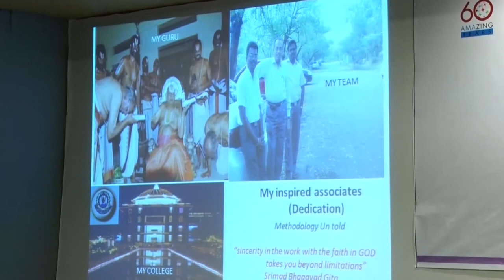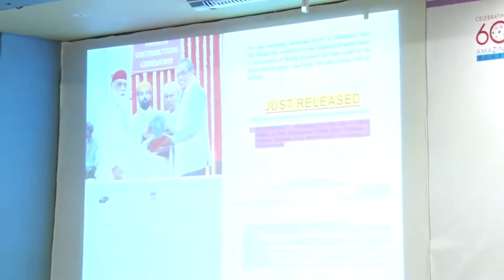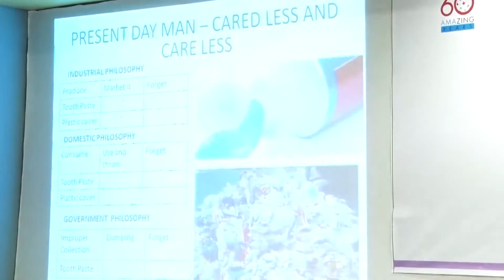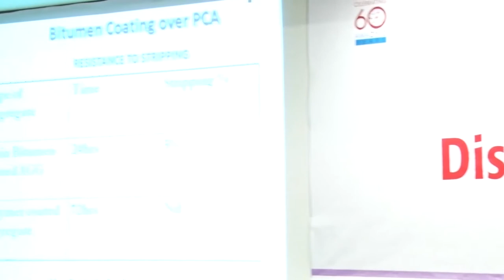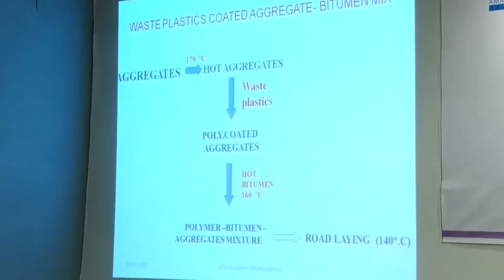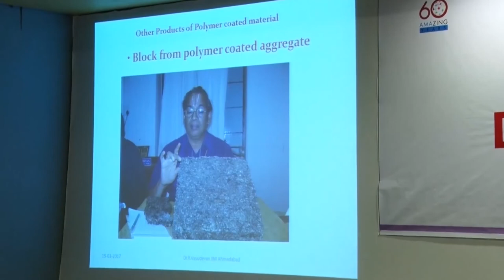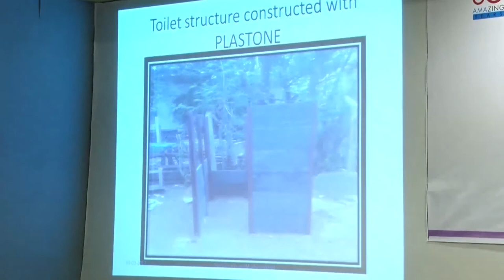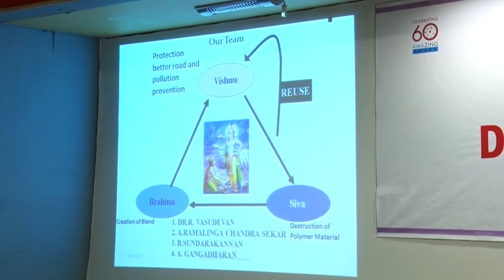Disruptive Innovation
Video clip of 22nd Innovation Conference - Disruptive Innovation -  March 19, 2017.
One of the eminent speakers Mr. R Vasudevan who is recipient of Padmashri addressed this conference.